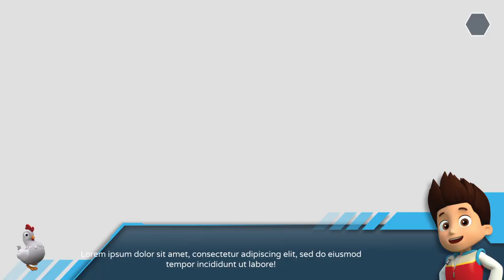PAW Patrol Grand Prix 2 Player Lets Have Ourselves A Race!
PAW Patrol Grand Prix 2 Player 3 Races Who Will Win?!

Me against the kid

3 races 3 different tracks 6 different characters

we swear this game is even better in 2 player mode

@just-do-ing-stuff check us out we got some cool stuff going on